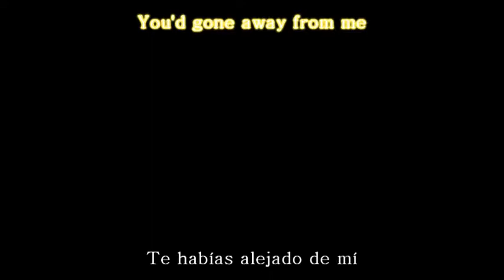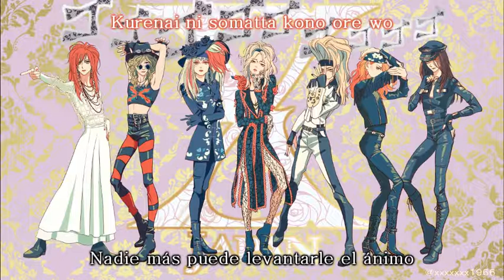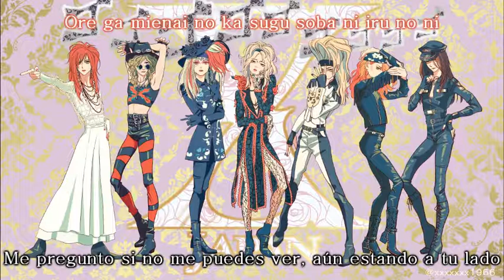【GAUNTLET】Kurenai [Sub Español]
Song: Kurenai / 紅 / Carmesí
Vocals: Yu-ta
Guitar: Task
Guitar: Aichi
Bass: Yoshio
Drums: Kouki
Band: GAUNTLET
Original Song by: X JAPAN

La imagen utilizada en el video no me pertenece, sino a su respectivo/a autor/a